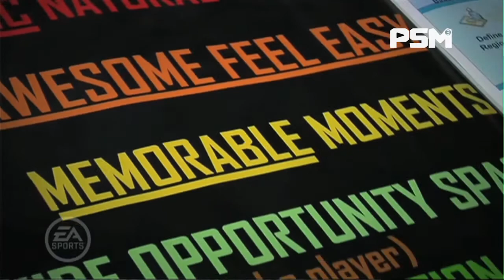SSX Dev Talk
The team that made SSX have a chat about the game.